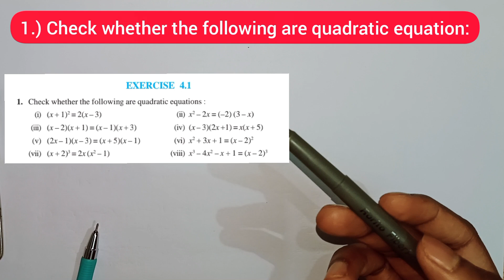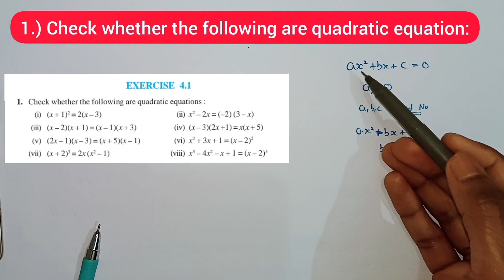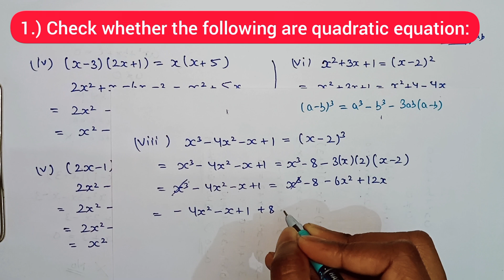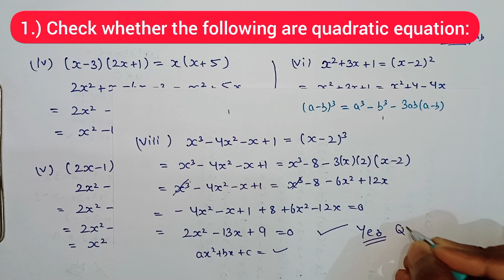Class 10 ex 4.1 q1 | Class 10 ex 4.1 Maths (Quadratic Equation) | ex 4.1 class 10 question 1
Class 10 ex 4.1 Maths (Quadratic Equation)
ex 4.1 class 10 question 1
Quadratic equation class 10 maths
Q1 Quadratic Equation Class 10 exercise 1